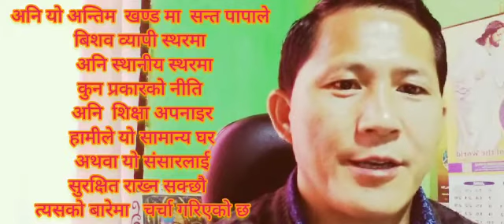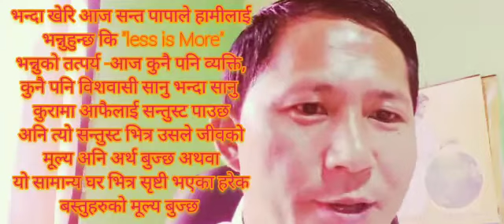LAUDATO SI JUNE 2021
FR. AUGUSTINE LEPCHA